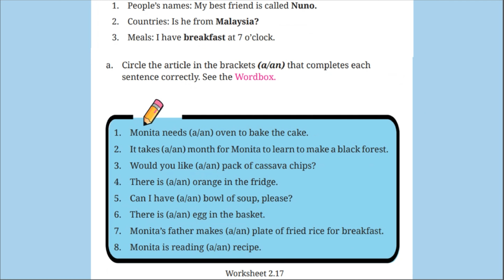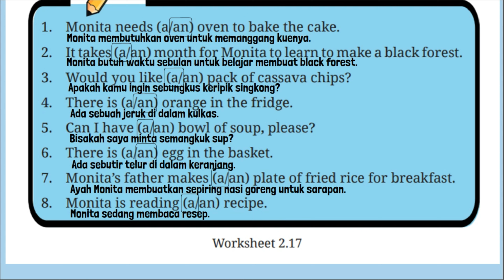Kunci Jawaban Bahasa Inggris Kelas 7 Halaman 81 Kurikulum Merdeka Worksheet 2.17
Kunci Jawaban Bahasa Inggris Kelas 7 Halaman 81 Kurikulum Merdeka Worksheet 2.17 Section 5 Language Focus. a. Circle the article in the brackets (a/an) that completes each sentence correctly. See the Wordbox.
1. Monita needs (a/an) oven to bake the cake.
2. It takes (a/an) month for Monita to learn to make a black forest.
3. Would you like (a/an) pack of cassava chips?
4. There is (a/an) orange in the fridge.
5. Can I have (a/an) bowl of soup, please?
6. There is (a/an) egg in the basket.
7. Monita’s father makes (a/an) plate of fried rice for breakfast.
8. Monita is reading (a/an) recipe.